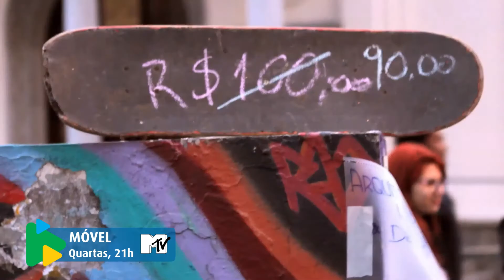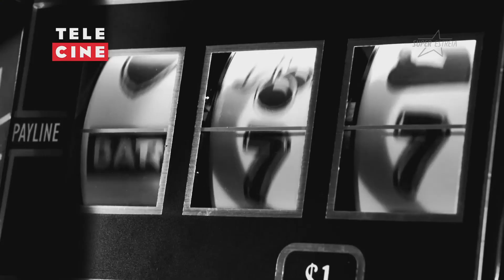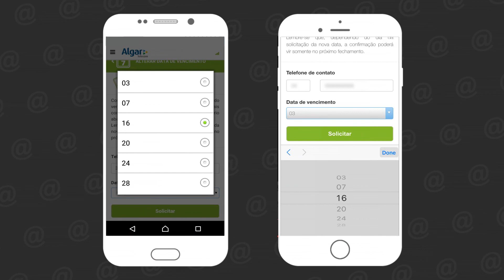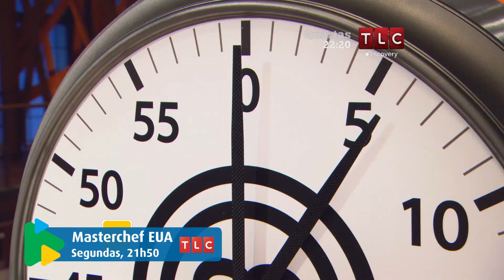Canal do Cliente Algar Telecom - Programa 46